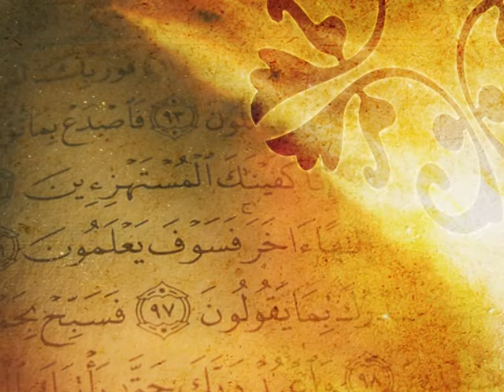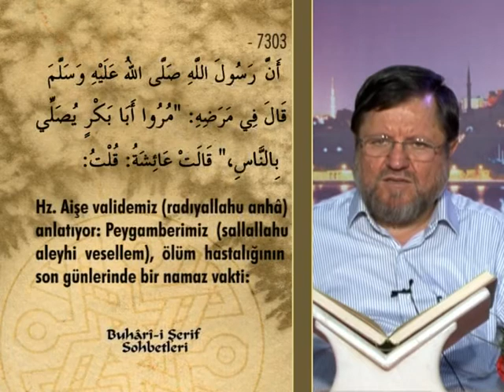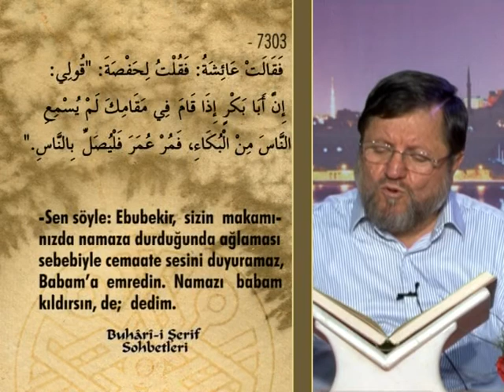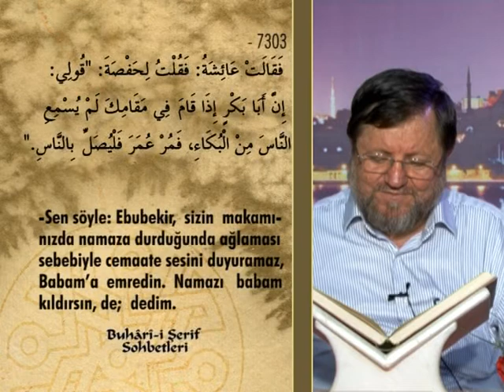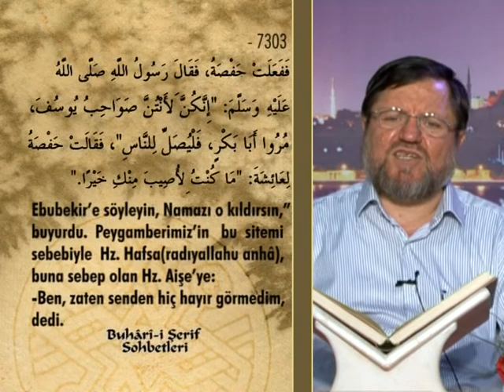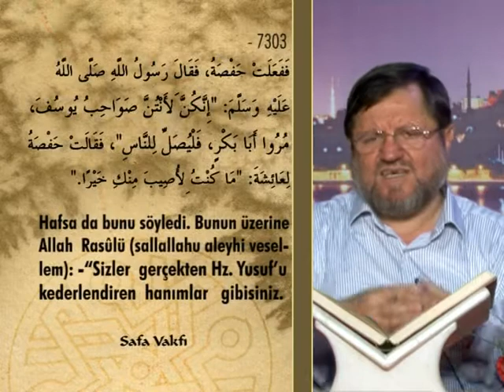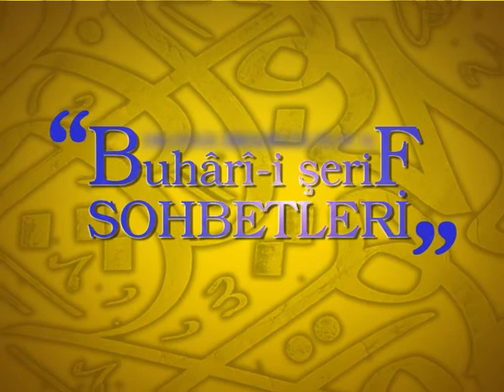11) Buhari Şerif Sohbetleri - Halil İbrahim Kutlay Hoca